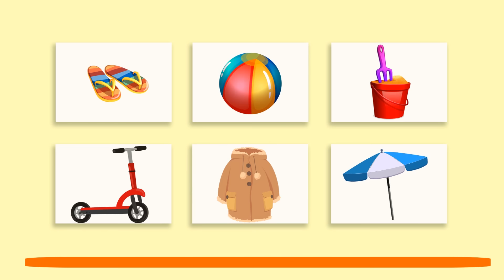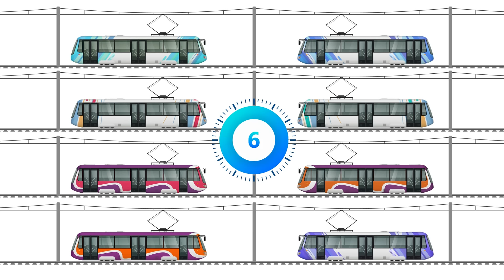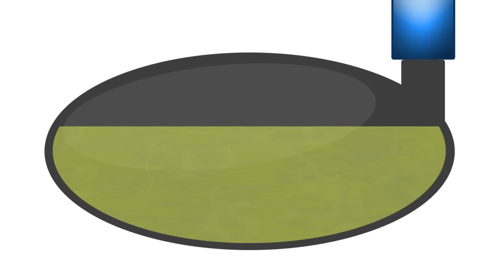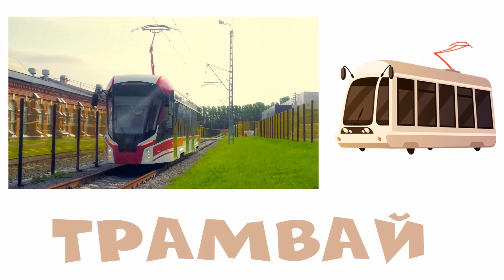Детские мультики - Лучшие серии 2022 - Крошка Антошка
Все лучшие серии мультфильмов Крошки Антошки за 2022 в одном сборнике для малышей
На канале вы найдете интересный и полезный контент для маленьких зрителей - добрые обучающие мультики, развивающие видео, уроки лепки, рисования и многое другое. Растите и развивайтесь вместе с нами, непринужденно, весело и в игровой форме! УчисьИграй с Крошкой Антошкой!
Смотрите  на канале "Крошка Антошка ТВ":
мультфильмы про МАШИНКИ РазвивающиеМашинки на канале Крошка Антошка TV

Производство - Студия Крошка Антошка